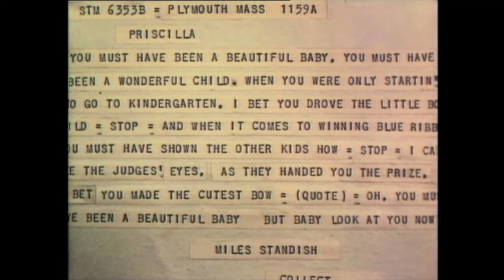You Must Have Been a Beautiful Baby (1940)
from The Hardship of Miles Standish
Witten by John Mercer and Harry Warren
Arrangement by Carl Stalling

Cartoon Lyrics:
Oh, you must have been a beautiful baby,
You must have been a wonderful child. (right here)
When you were only starting to go to kindergarten,
I bet you drove the little boys wild. (stop)

And when it came to winning blue ribbons,
You must have shown the other kids how. (stop)
I can see the judges' eyes as they handed you the prize
I bet you made the cutest bow.

Oh you must've been a beautiful baby,
'Cause baby look at you now!
- Signed Miles Standish
That'll be a dollar seventy-five collect.